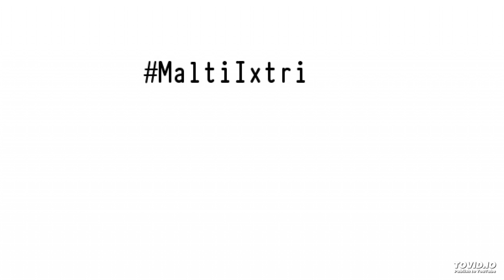Here is a small part of the duet "I Belong to You" with @RamazzottiEros at the concert of Joseph Cal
Here is a small part of the duet "I Belong to You" with @RamazzottiEros at the concert of Joseph Calleja
Emozione incredibile 🙏🙏🙏